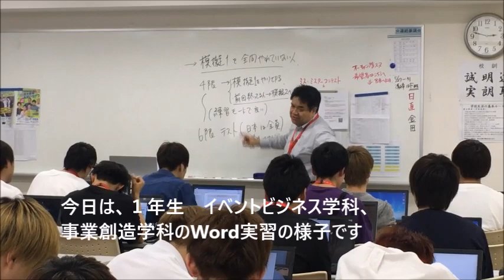Word実習 イベントビジネス学科 事業創造学科 NBC新潟ビジネス専門学校